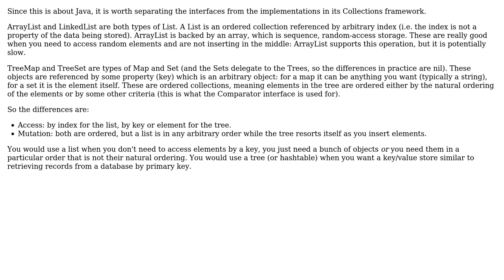Software Engineering: Comparison of Red/Black Tree to Java ArrayList, what are advantages of each?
With thanks & praise to God, and with thanks to the many people who have made this project possible! You are responsible for your own actions.